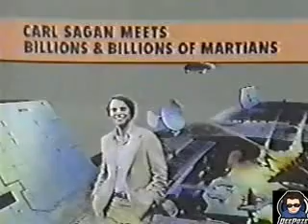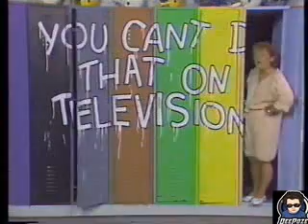Outer Space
A Canadian sketch comedy television series that first aired locally in 1979 before airing in the United States in 1981.